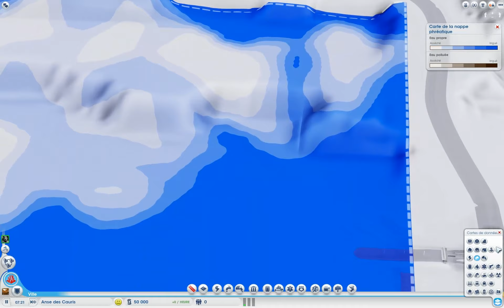Sim City 5 épisode 11 (la ville qui pue)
Construction avec Draconian d'une ville industrielle et d'extraction de charbon.